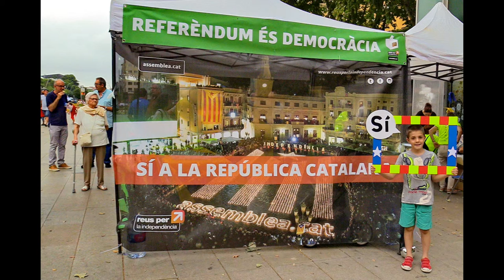Entrevistes. 4a Festa per la Independència a Reus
Per quart any consecutiu Reus ha celebrat la Festa per la Independència.
Centenars de papers colors han dibuixat un Sí gegant a la plaça de la Llibertat per esvair dubtes i mantenir viva la mobilització fins a l'1-O.
Centenars de desitjos de llibertat per unSÍgegant.

l’acte va acabar amb els parlaments d’Assumpció Castellví membre del Secretariat Nacional i de la sectorial “Dones per la independència” de l’ANC, Montse Daban de la Comissió Internacional de l’ANC.  i els presidents d’Òmnium i l’Assemblea: Jordi Cuixart i Jordi Sànchez, respectivament.

Dissabte 8 Juliol 2017 a la Llibertat!